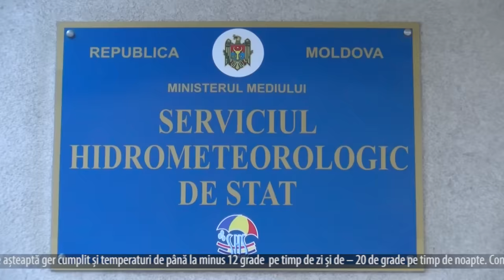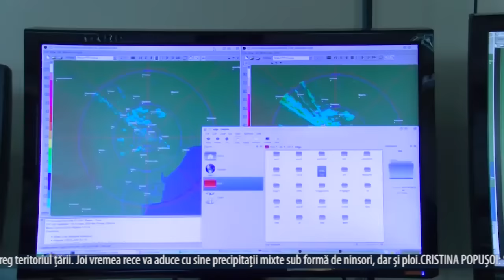Ger de minus 20 de grade se așteaptă în țară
Vremea se răcește brusc. Serviciul Hidrometeorologic de Stat anunță că începînd cu ziua de mîine și pînă la sfîrșitul săptămînii ne așteaptă ger cumplit temperaturi de până la minus 12 grade  pe timp de zi și de – 20 de grade pe timp de noapte. Contactat de Accent TV, sinopticianul de serviciu, Cristina Popușoi, a menționat că iarna revine în forță și aceasta se datorează unui nucleu anticiclonic scandinav, care va  genera mase de aer rece.